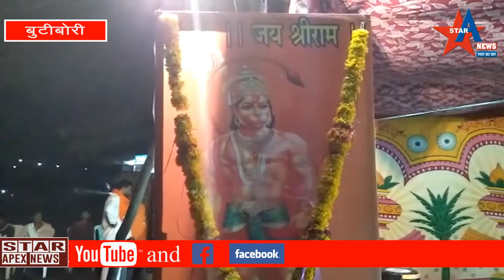बुटीबोरी मे हनुमान जयंती बडी धूम धाम से मनाई गई